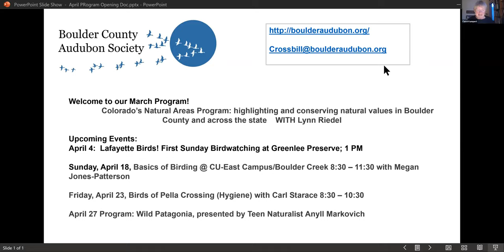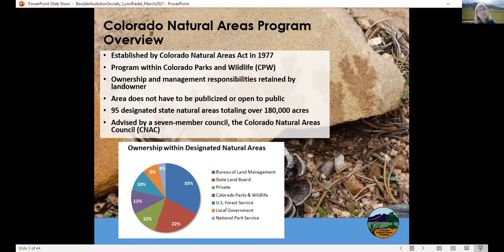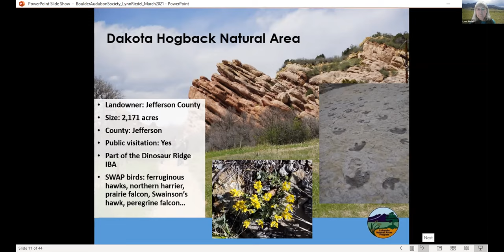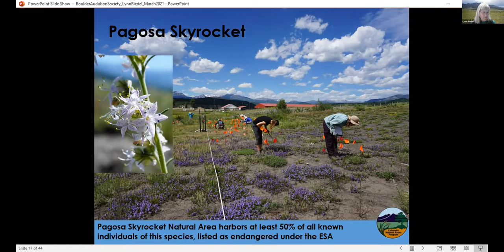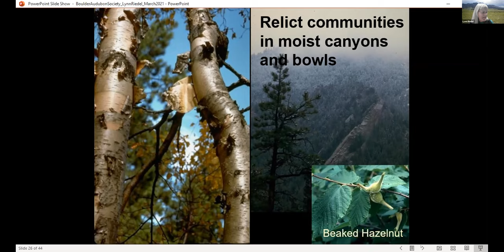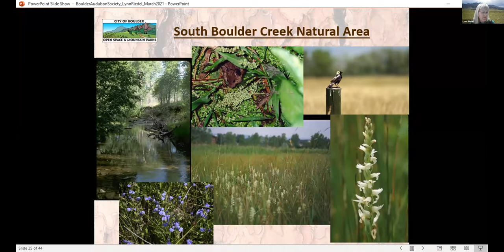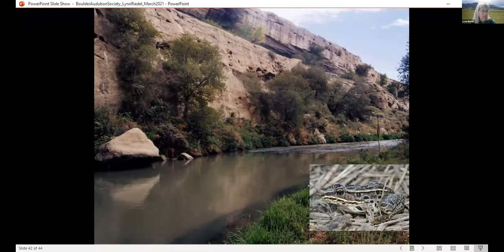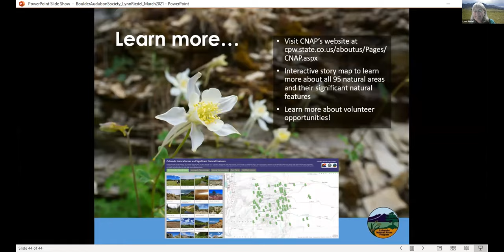Colorado’s Natural Areas Program - Lynn Riedel, March 2021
Lynn Riedel discusses how a small but important state program is conserving biological and geological diversity across Colorado. Since 1977, the Colorado Natural Areas Program (CNAP) has recognized and protected natural areas in Colorado with unique or high-quality features of statewide significance. From prairie floodplain meadows to high elevation habitats, more than 250 rare, threatened, or endangered species and communities are monitored and cooperatively protected at 95 designated sites across the state. Unique geological and paleontological sites are also highlighted. CNAP-designated areas overlap with State Land Board Stewardship Land Trust sites, State Park lands, Nature Conservancy preserves, National Park Service lands, US Forest Service lands, city and county properties, private land, and include some National Audubon Society Important Bird Areas. Lynn will first provide a sampler of CNAP’s contributions to conservation across the state and then focus on the four biologically diverse state natural areas in Boulder County: Colorado Tallgrass Prairie, Boulder Mountain Park, South Boulder Creek, and White Rocks.

Lynn Riedel has spent her career in natural areas management in Colorado – initially working with the National Park Service. Her academic background is in biology and science education. Since the mid-1990s, she has worked as a plant ecologist with the City of Boulder Open Space and Mountain Parks Department, specializing in grassland ecology. In Dinosaur National Monument and in Boulder, her work has included rare plant monitoring and habitat management, native plant community monitoring and mapping, and comprehensive natural area management planning. Currently, she serves on the Colorado Natural Areas Council which helps guide the work of the Colorado Natural Areas Program.

Lynn presented this talk to Boulder County Audubon Society, on March 23, 2021.